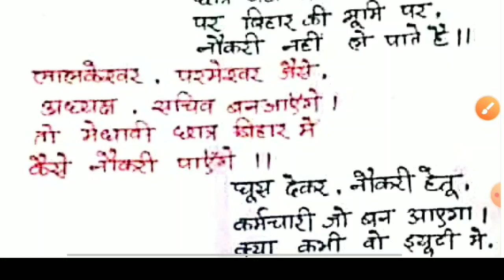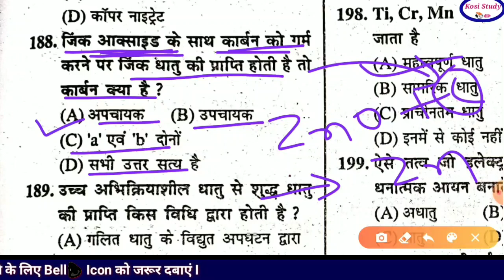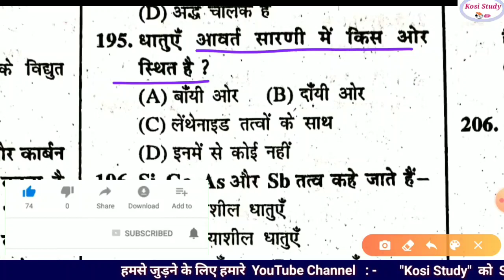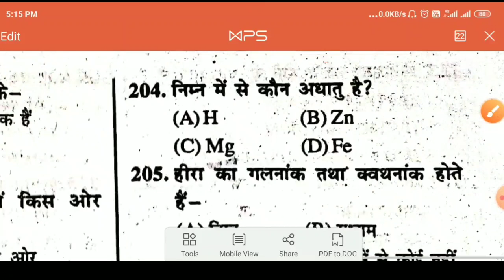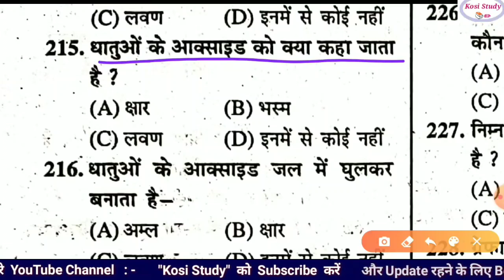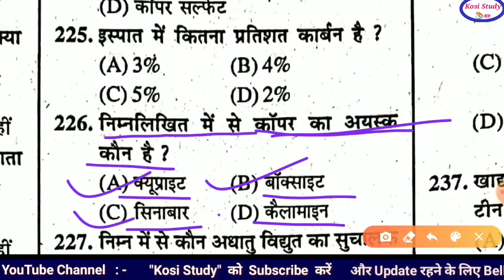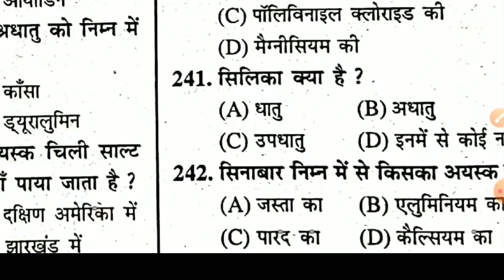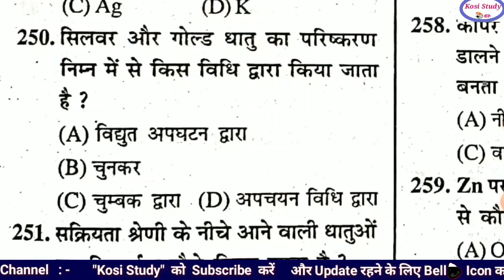Bihar DELED Chemistry 5th Test Series || Bihar DELED Test Series 2020 || Bihar DELED Entrance Exam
Bihar DELED Chemistry 5th Test Series || Bihar DELED Test Series 2020 || Bihar DELED Entrance Exam2020 || Bihar DELED Test Series 2020 || Bihar DELED Entrance Test : Kosi Study   || Bihar D.El.Ed Guide/Gues 2020 || Bihar DELED Guide Paper 2020 || D.el.ed  Most Important Question
Bihar DELED Admission 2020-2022 || Bihar Deled Admission Form || Bihar Deled Admission Online

💫💫💫💫💫बिहार D.El.Ed मिशन 2020

3.  Social Science  -3

4. Social Science  --4

5 Social Science   -  5

4  Mathematics Test Series - 4

1  Reasoning Test Series - 1

2  Reasoning Test Series  - 2

3 Reasoning Test Series  3

2. Bihar D El Ed form online apply kais karen

3. Bihar D El Ed form online apply
 photo and signature resize kaise karen apne mobile se

4. Bihar D El Ed में नामांकन का नियम बदल गया

6. Bihar D El Ed Total Course fee kitna hai

7.  बिहार D.El.Ed गाइड पेपर और गैस पेपर

1. whatsApp group link

2. Bihar D.El.Ed ( 2020-22 ) 📝📝

3. Kosi Study
Kosi Study📚✏ Official Channel

Your queries -

Bihar DELED Biology Test Series
Bihar Deled mathematics series
Bihar Deled guess paper mathematics series
Bihar DELED Syllabus mathematics series
Bihar Deled Admission Online
Bihar D El Ed online form
Bihar D El Ed online apply
Bihar D El Ed online apply form